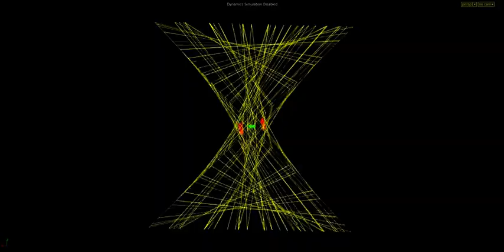Roll up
Houdini CHOPs test